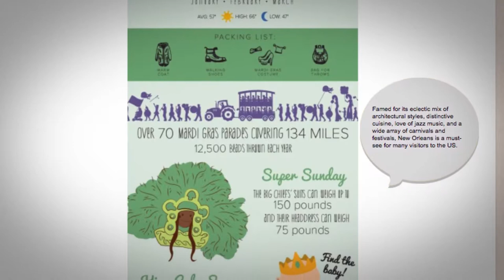What are the best things to do in New Orleans?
New Orleans is a unique and popular city destination located on the banks of the Mississippi River in the far south of the country. Famed for its eclectic mix of architectural styles, distinctive cuisine, love of jazz music, and a wide array of carnivals and festivals, New Orleans is a must-see for many visitors to the US. Although most famous for its annual Mardi Gras celebrations, the city has plenty more to offer throughout the year. Depending on the calendar you can enjoy food festivals, music festivals and literary festivals, and even Bastille Day celebrations when the city honors its French colonial past. If you happen to be in town over the Christmas period you can also join the caroling in Jackson Square and the traditional bonfire lighting on Christmas Eve.

For more information on teaching English in USA, check out this